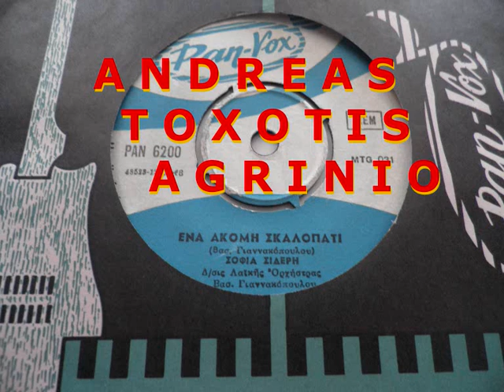ΕΝΑ ΑΚΟΜΗ ΣΚΑΛΟΠΑΤΙ - ΣΟΦΙΑ ΣΙΔΕΡΗ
ΣΟΦΙΑ ΣΙΔΕΡΗ--ΕΝΑ ΑΚΟΜΗ ΣΚΑΛΟΠΑΤΙ  (ANDREAS TOXOTIS)